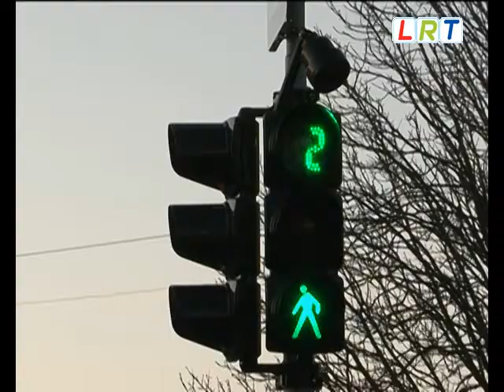Atbrīvošanas aleja ir atvērta transporta satiksmei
Rēzeknes galvenā maģistrāle vairs neatgādina izrakņātu izkaltušas upes gultni. Kaut arī Atbrīvošanas alejas rekonstrukcijas projekts noslēgsies tikai nākamgad, pa ielu jau plūst mašīnu straumes. Gan autovadītāji, gan arī gājēji  atzīst, ka ielas stāvoklis ir būtiski uzlabojies, kas ienes jaunas krāsas pilsētas vizuālajā veidolā.